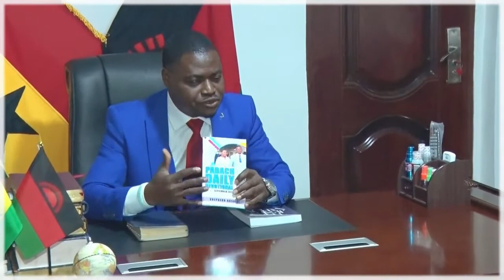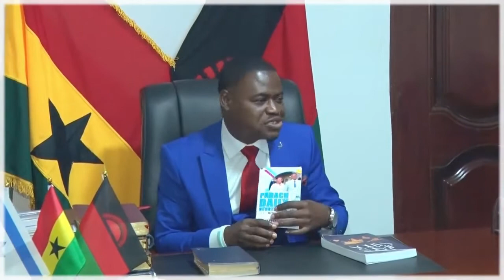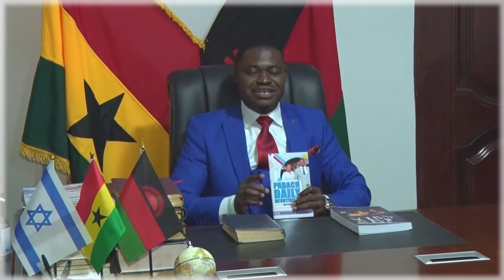Parach Week Celebration!